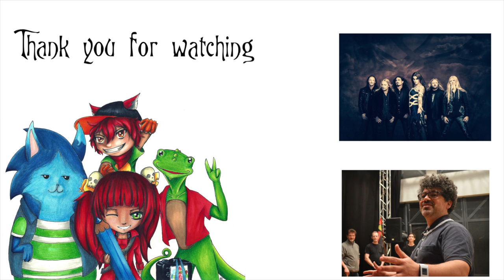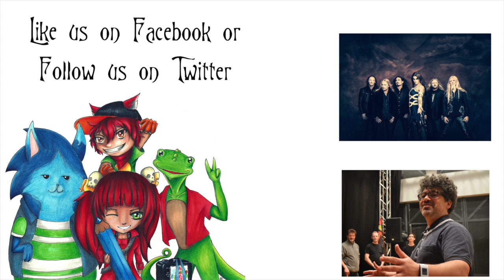Geeks at the Movies: Star Wars The Force Awakens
Video in Luxembourgish.

Geeks talking about Movies directly after they saw it.